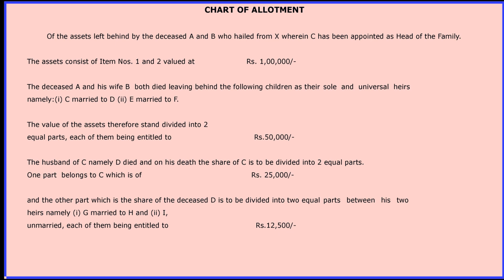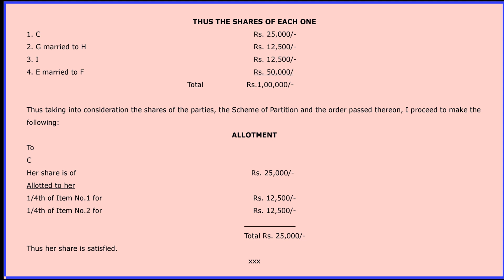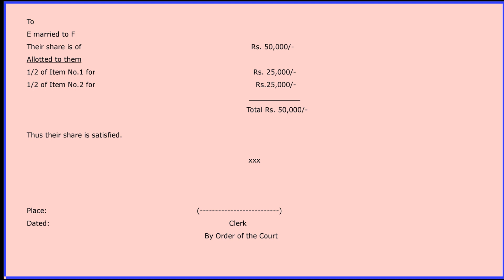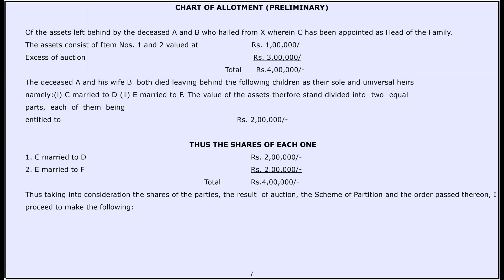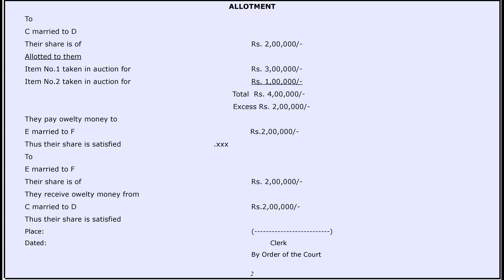A Talk on " Inventory Proceedings”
Smt. Reina Fernandes,  Secretary, District Legal Services Authority, North Goa presents her talk for GSLSA's " Virtual Juridicare Series" on the topic
“ Inventory Proceedings”